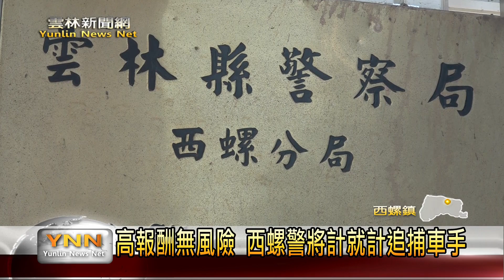高報酬無風險 西螺警將計就計追捕車手-雲林新聞網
雲林西螺分局日前接獲民眾報案，有一名婦女在網路受到詐騙，金額高達500多萬，為了抓到詐騙集團，警民合作，將計就計將車手騙到便利商店面交110萬元，警員在車手和女子交易時，立刻將他進行逮捕，經過調查共查獲3名車手，警方也表示他們會繼續來偵辦，釐清是否有其他受害者。